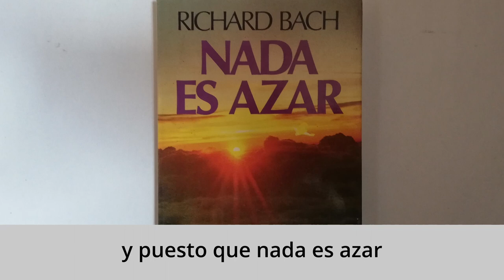Libros de cuento 4. AnimArte. Animación a la lectura en el ámbito rural